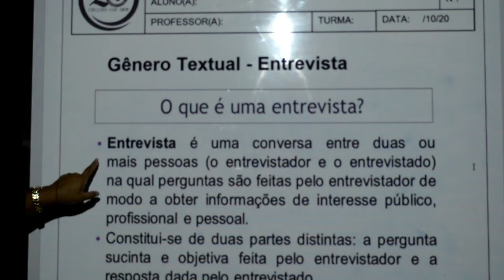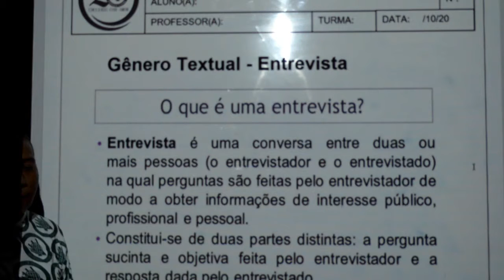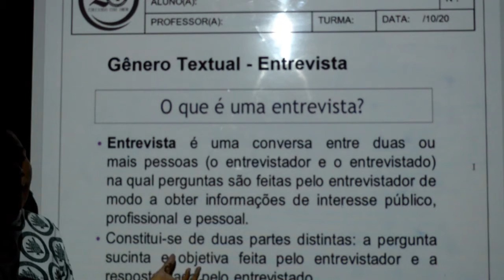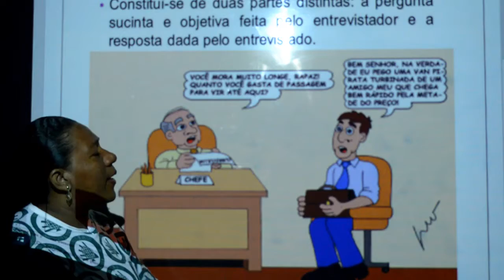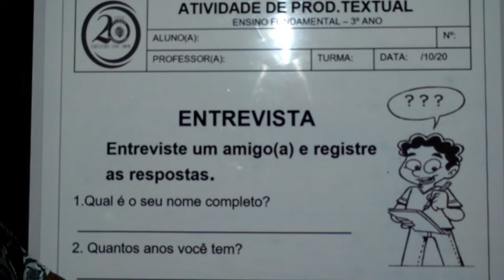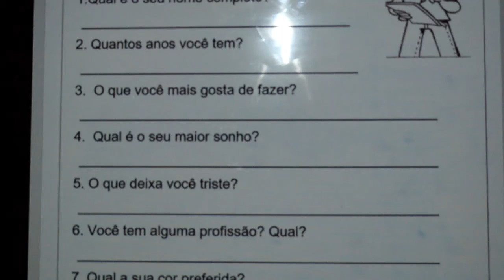PRODUÇÃO TEXTUAL - 3º ANO - 14/10/2020